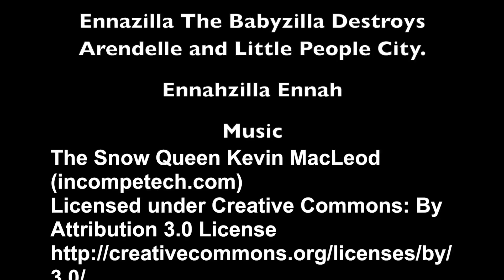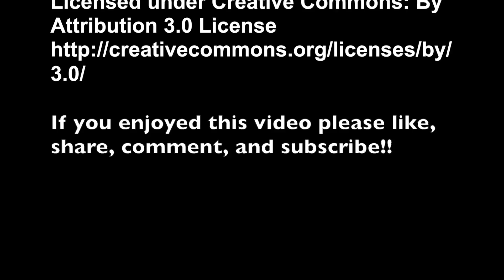Babyzilla Ennahzilla Destroys Arendelle!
Ennahzilla the Babyzilla Destroys Arendelle and Little People City!  Hidden in the city are some surprises!! See if you can find Elsa, Anna, Olaf, Sven, Kristoff, and Marshmallow around the wooden train set!  Also try to find Snow White and all the 7 Dwarves!  See how many animals you can find!  That wooden kitchen really was pushed over by Ennahzilla!  Nobody was injured!

Your kids will be able to learn Spanish with almost every video!  This is a Toddler Channel!  Your kids will love our great children videos on YouTube Kids!

Toddler Tuesday at Mall Of America, with Lego, American Girl, Sponge bob, Sandy Cheeks, and Blue!